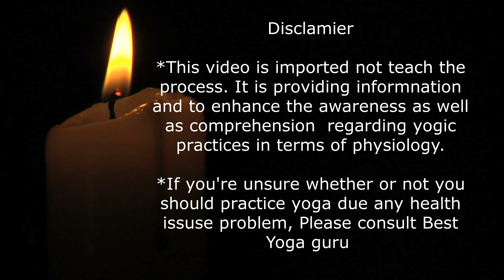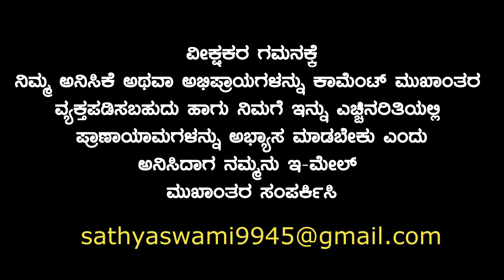ಕಪಾಲಭಾತಿ ಪ್ರಾಣಾಯಾಮ ಕಲಿಯುವವರಿಗೆ ಸುಲಭವಾದ ಮಾರ್ಗಸೂಚಿ | kapalabhati 2000 | sathyanarayana swami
Online yoga classes is also available in Skype and zoom for more Inquiry/ hamsa yoga foundation

Subtitle Now Available In English & Hindi